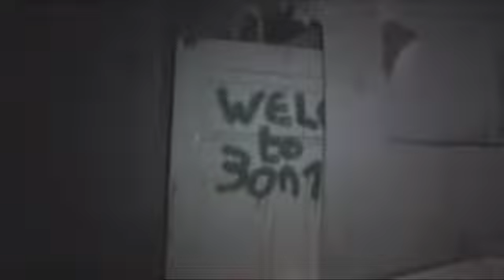7. The White House (Ghost Hunting/Urbex)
This is the 7th of 7 videos i did back in 2007. My mates and I decided to go out "ghost hunting" in various locations in my area. We do have a genuine interest in the paranormal but we don't take ourselves too seriously so don't expect any hardcore investigating.

This building was situated near the Robertson house and the Treloars chambers. There are no ghost stories about this place. We just thought we'd check it out.

Since this video was made, the building has been demolished.